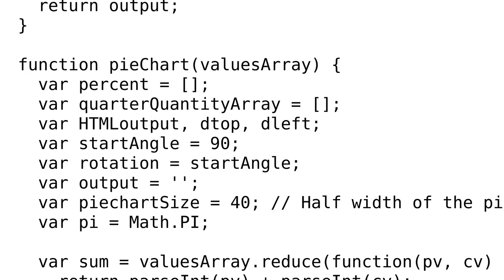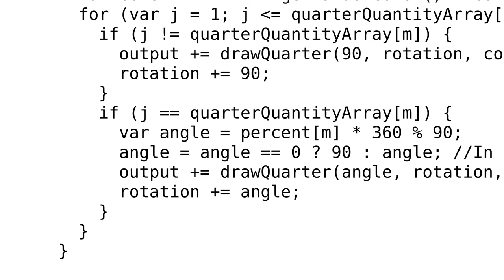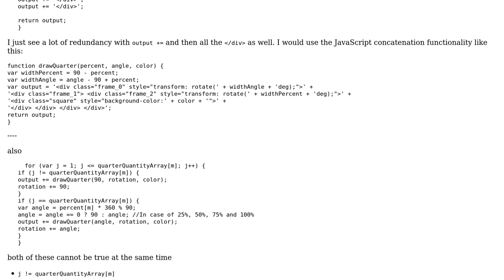Code Review: CSS & JS piechart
With thanks & praise to God, and with thanks to the many people who have made this project possible! | Content (except music & images) licensed under CC BY-SA | Music | Images & others | With thanks to user Malachi user fazac user 200_success and the Stack Exchange Network Trademarks are property of their respective owners. You are responsible for your own actions.